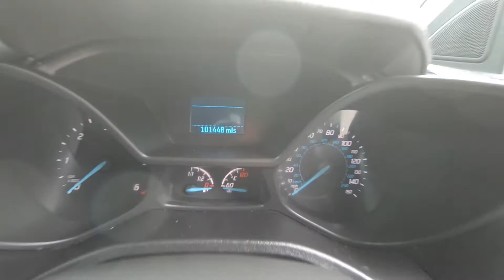Connect L1 66MVJ